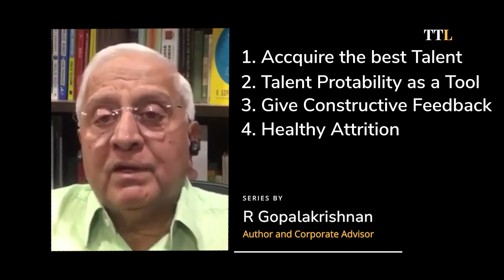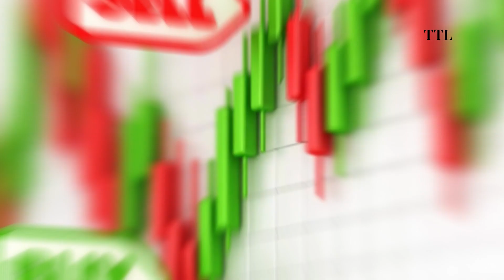How Healthy Attrition Renews Talent by R Gopalakrishnan | TTL Ep 15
Discover the hidden benefits of attrition and how it can be leveraged to enhance talent management within organizations. With over a decade of experience, R Gopalakrishnan shares his expertise on managing people power through talent management. Learn the strategies and techniques that can turn attrition into a powerful tool for renewing and invigorating your team's talent. This video is a must-watch for HR professionals, managers, and business leaders looking to optimize their workforce and drive organizational success.